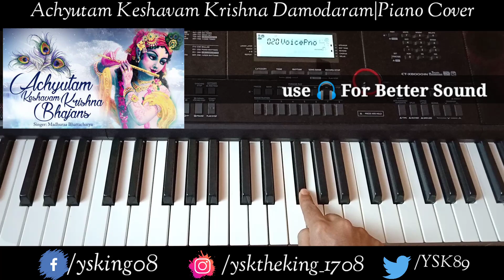Achyutam Keshavam Krishna Damodaram| Piano Cover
This song is originally From Shree Krishnaji Bhajan. I acknowledge the composer and present a piano cover of the song..